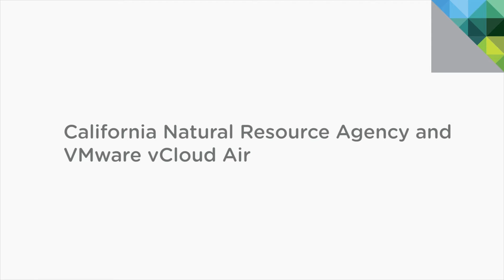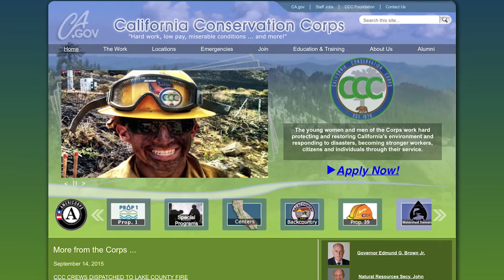California Natural Resource Agency (CNRA) and VMware vCloud Air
As the world’s eighth largest economy with the largest parks system and the largest water delivery system in the United States, California is more like a small country than a state. Managing California’s precious resources—from its coastlines to its parks, fish, wildlife, energy sources, and water— is the responsibility of the 30 organizations of the California Natural Resources Agency (CNRA). They depend on real-time data and system access to make decisions and respond quickly to disasters like flood, fire, drought, and earthquakes. CNRA is currently using VCloud Air VPC and vCloud Air Disaster Recovery as a service for their critical applications, and also for their department tenants within their data center. They are putting out their critical tier one through three applications in the vCloud Air Disaster Recovery as a service area for protection, and front-ending that with the vCloud Air offering to run their core applications.